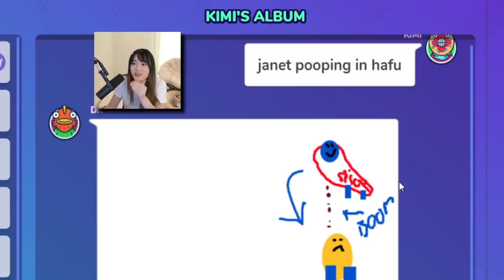choo choo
Michael makes a guest appearance on Codemiko. Wendy responds to what she would say to the world.

0:00 gottem
0:35 lily & michael takes a picture
1:05 sydney has faith
1:39 janet spicy boom
2:17 ryan impression of miyoung
2:57 choo choo train
3:44 they be trolling
4:23 tina speedrunner god
5:18 impostor assassin
5:58 yuno jumps
6:34 jay meets a ghost car
7:04 one punch yuno
7:55 jay doing yoga
8:23 acts of service
8:44 what is a coomer?